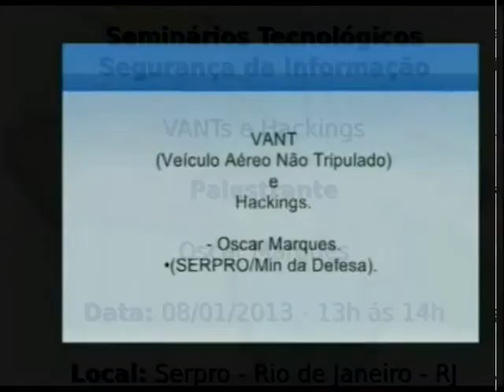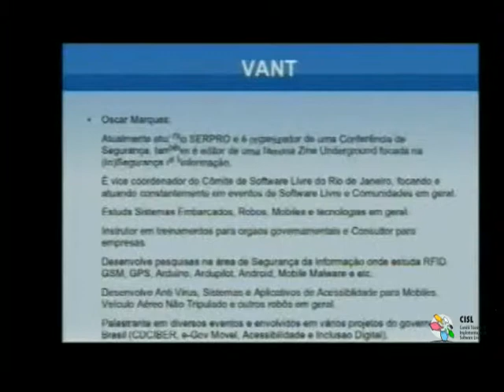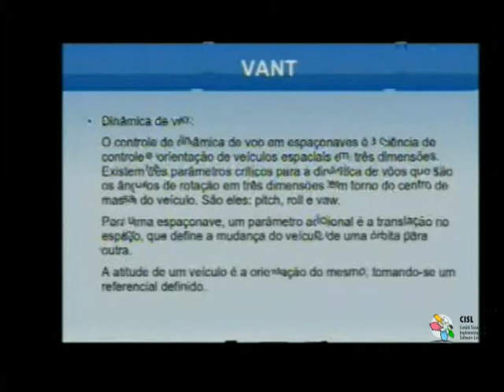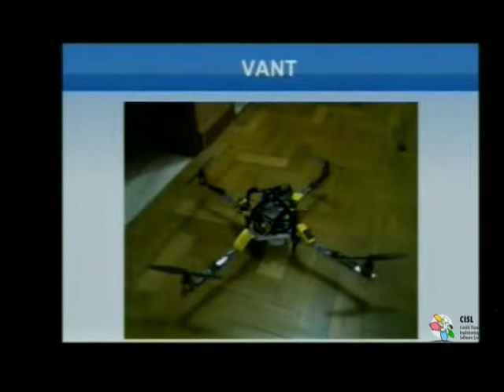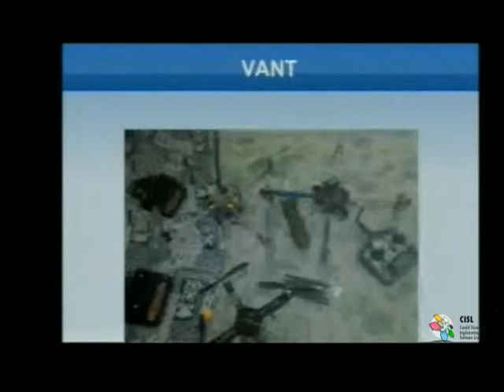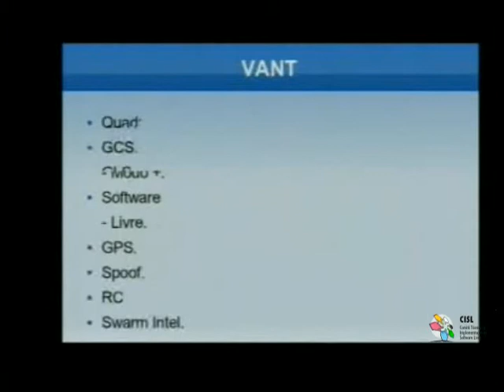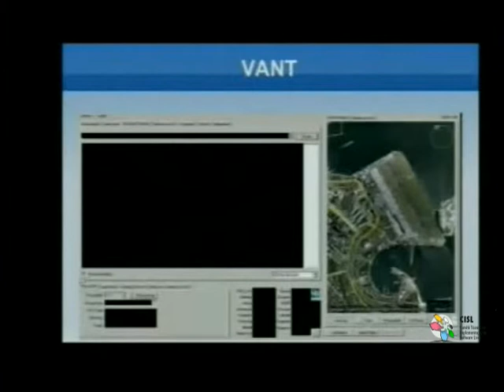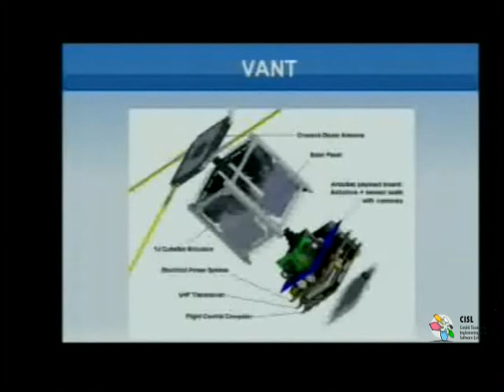Seminários Tecnológicos - Segurança da Informação - CISL - 4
Horário: 9h 40min às 17h

13h - VANTs e Hackings - Oscar Marques (Rio de Janeiro-RJ)

9h 40min - Abertura - Gabriela Fonseca Silva de Oliveira (São Paulo-SP)
15h - Ameaças de mapeamento, mitigação de riscos e implementação de atividades corretivas em aplicações web - Fabio Pires (São Paulo-SP)
16h - Agregação, correlação e processamento inteligente e detecção em tempo real e prevenção de ataques no ciber espaço - Francisco Fonseca (Brasília - DF)